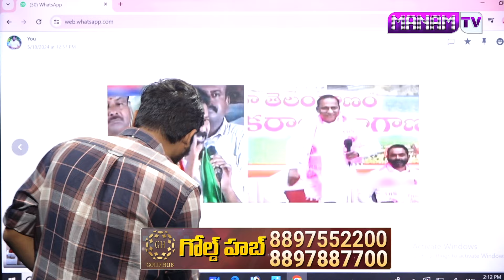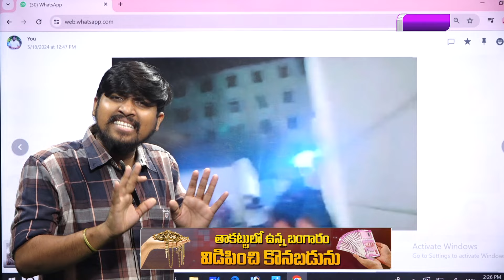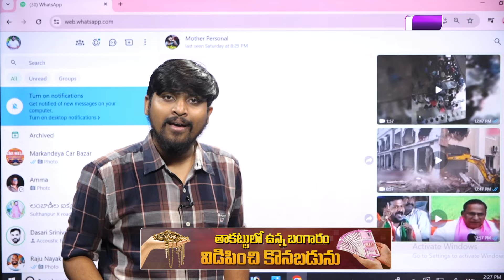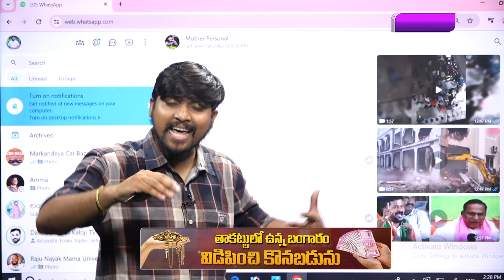రేవంత్ అన్న నీకు దండం పెడతా నన్ను కాపాడు | Malla Reddy Meet Cm Revanth Reddy | Manamtv News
Watch►రేవంత్ అన్న నీకు దండం పెడతా నన్ను కాపాడు | Malla Reddy Meet Cm Revanth Reddy | Manamtv News